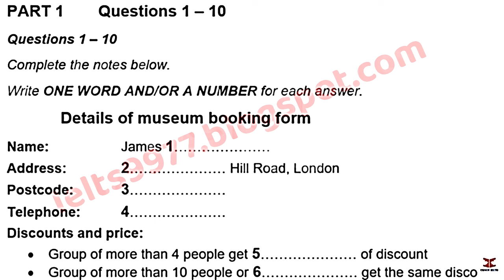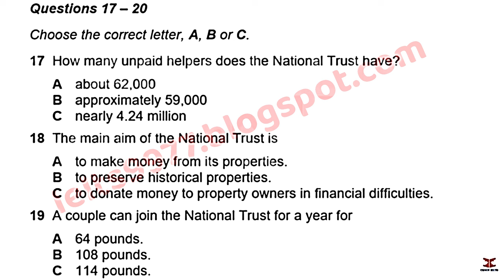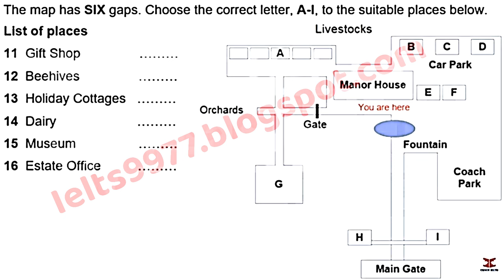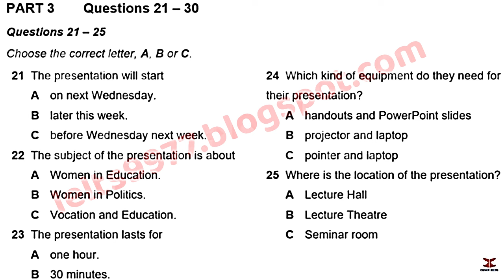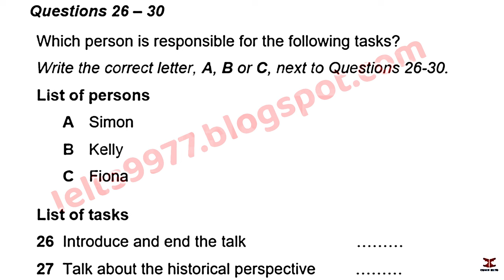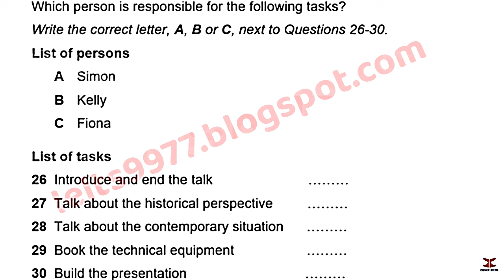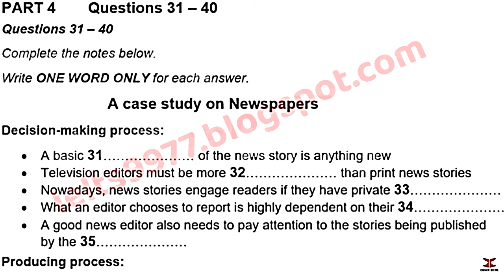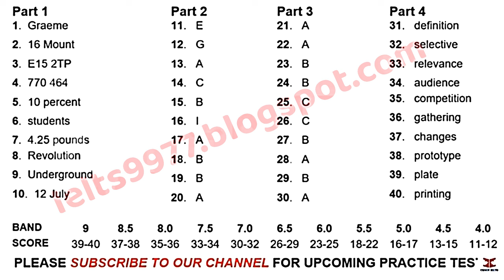July IDP IELTS LISTENING TEST || official Cambridge test listening test 2025